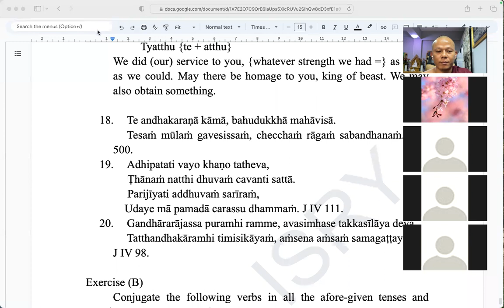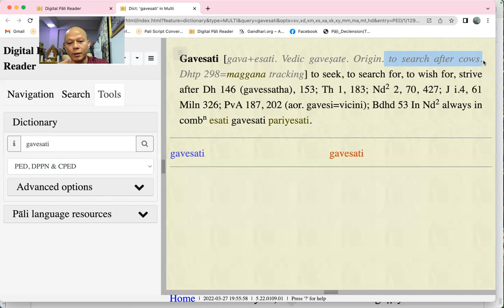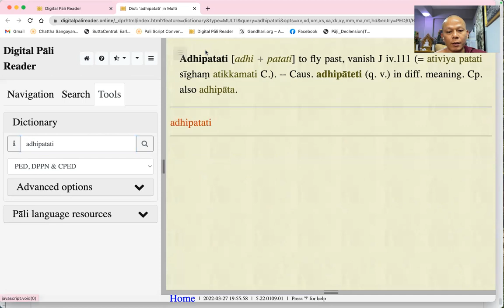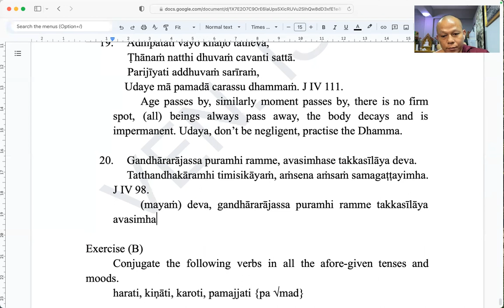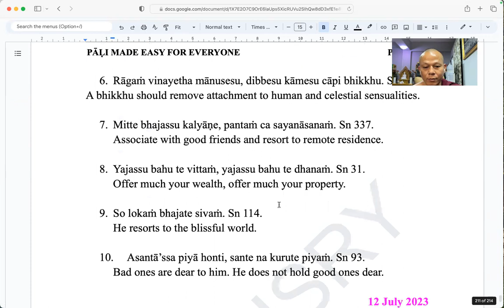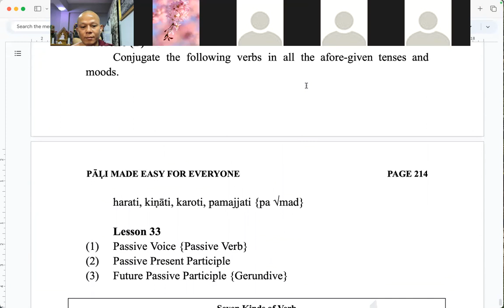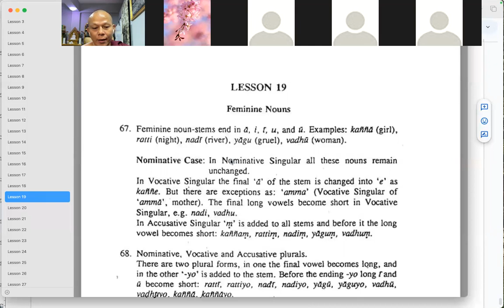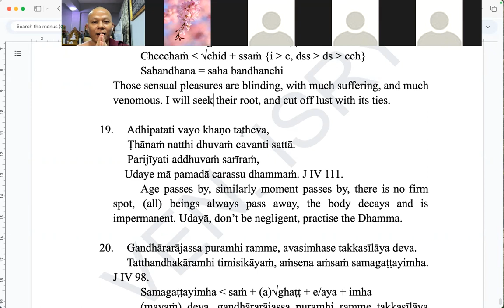(119) PME Lesson (32) Exercise (A) Part Three & Lesson (33) Intro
Docs File for the Complete Note